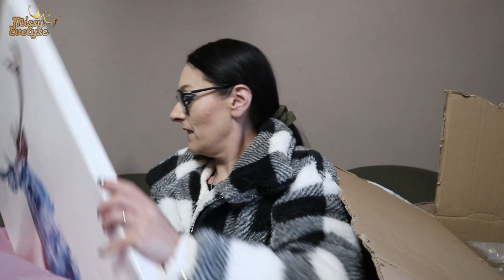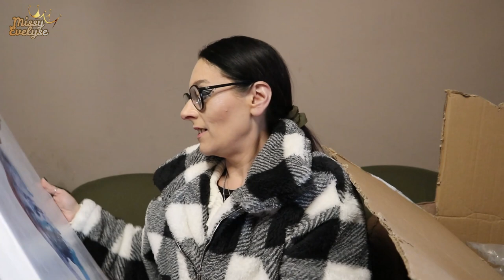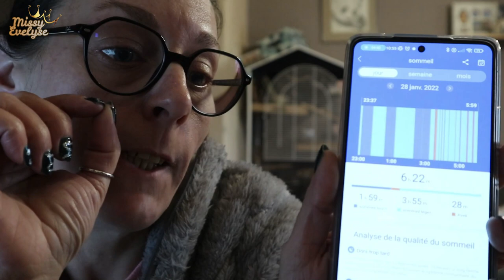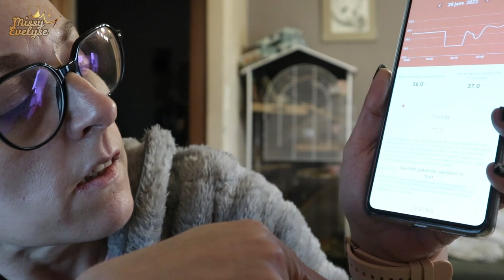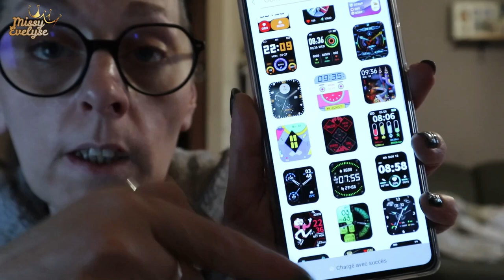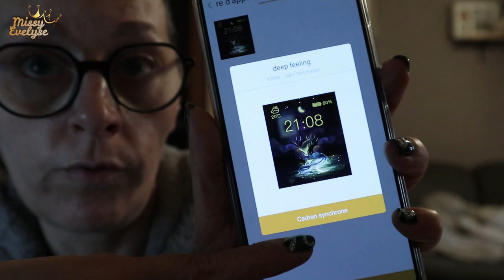WEEKLY VLOG 05 | Je me rase le pif 👃🏻 - 1 Cadeau d'anniversaire 🎉 - Smart Watch de Amazon ⌚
Dans ce Weekly vlog:
Je teste la tondeuse pour le nez de Shein - Je recois un cadeau d'anniversaire en avance de Maryse - Je teste la montre connectée (smart watch) d'Amazon
Et comme toujours du blabla à gogo

📍 Produits utilisés:

☞ Pour le teint:
* Primer: Marshmellow de Nyx ° ou Birthday skin de Sheglam (pigment perfector)
* FDT: Fresh & Fit de Essence (Fresh nude) + FDT poudre Conceal & Define de Révolution (P6)
* Concealer:  XX de Révolution (CX1)
* Poudre:  Crazy Coconut & Pretty Peach de Max & More (Action)
* Bronzer: Quad Ambient de Hourglas  ou Bronzer Tom Ford + Sun Scult Liquid Bronzer de Sheglam (Soft tan)
* Blush: Quad Ambient de Hourglas ou Exposed de Tarte ou Essence calendrier de l'avent ou Liquid blush de Sheglam (Risky Business)
* Highlighter: Alchemist palette de KVD ou Quad Ambient de Hourglas ou Opal de Becca ou Shape Shifter de Glisten Cosmetics
☞ Pour les yeux:
* Palette(s):
* Liner noir: Liquid Ink de Essence ou Liner matt de LA girl
* Mascara: I Need a Miracle de Essence - Cils du bas: Vicious de Nabla

* Bijoux:
💅:  Glamour green et Silver platinum de Ongle24
° Lien affilés